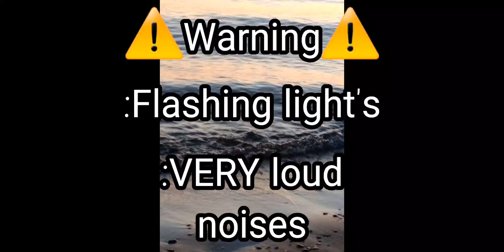What's your worst fear..?//meme//